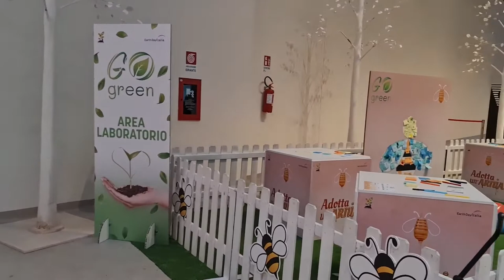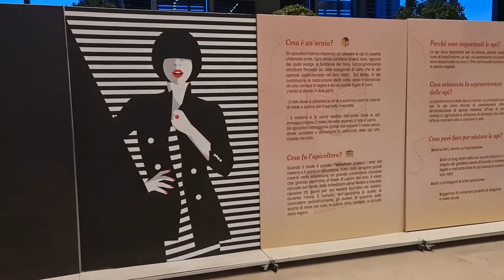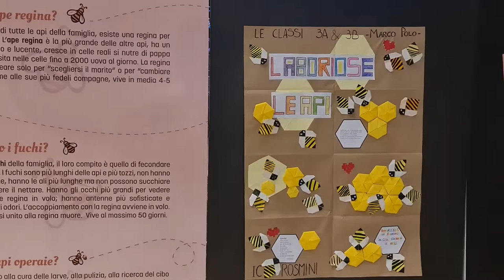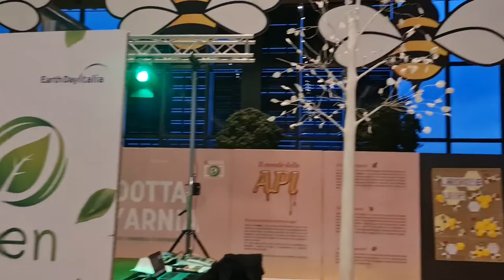2022 11 12 ore 16 57 18 Arese 6 (Centro Commerciale IL CENTRO)